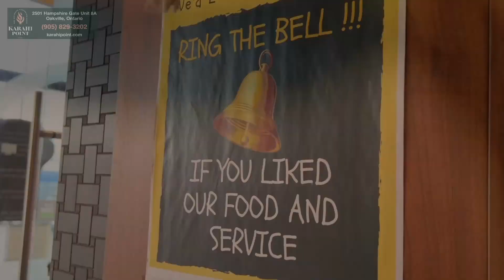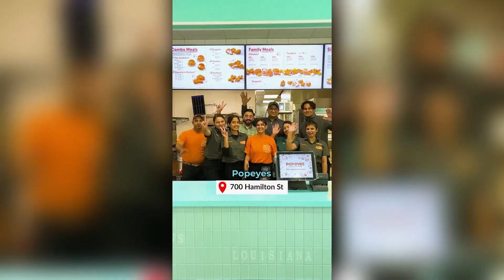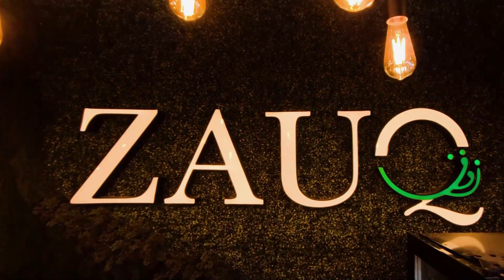Exclusive Interview with Mahta Gharaei Junior Karate Champion || Voice of Canada || Awaz Ent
Exclusive Interview with Mahta Gharaei Junior Karate Champion - Black Belt Holder

Voice of Canada with Asphandiar Wadiwalla

Co-host:
Patricia Pollack

Guest on call:
Mahta Gharaei